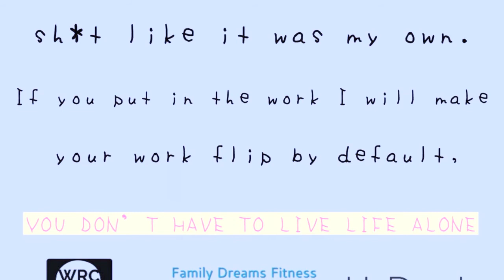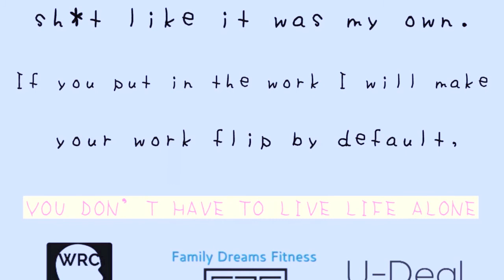Saving Grace by Kasey Render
The mind that accepts humble imperfect growth will move mountains...